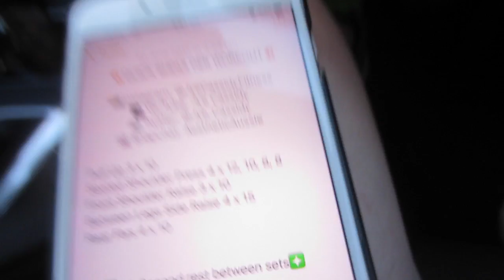ROAD TRIP | QUICK SHOULDER WORKOUT